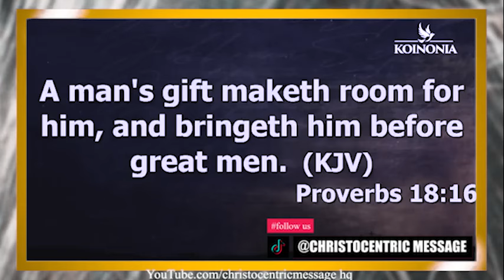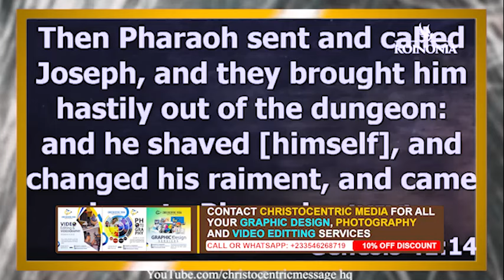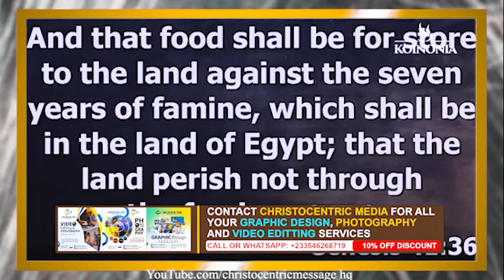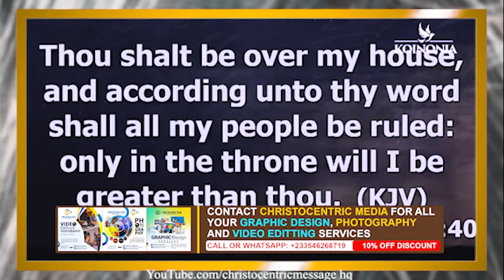MINDSET STRATEGIES FOR SUCCESS AND PROSPERITY IN LIFE - APOSTLE JOSHUA SELMAN 2022